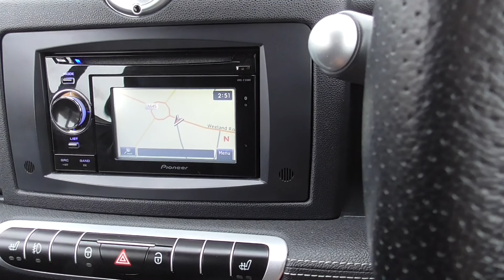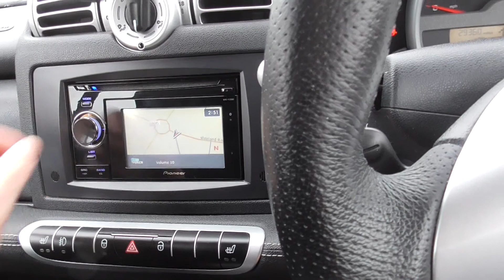smartBrabus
Smart Fortwo BRABUS !! for sale at Hut Green Garage